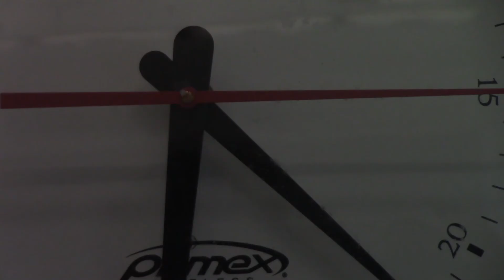New Media and Design Student Mia Jones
CVPA Virtual: Digital Screening of New Media and Design Student Projects

Student’s in Assistant Professor Rachel Riley’s New Media and Design class Image Sequencing were asked to create a series of time-based interpretations of a subject by documenting experience, vision, and thought. Students were encouraged to think about Framing by exploring how they present visual elements in an image; Structure by directing the viewer’s response by varying the length of shots, creating repetition, flow, and action; and Material by exploring inherent and expressive qualities of working with a video signal using color, light, time, and space.

Featuring work by:

Jaclyn Coble
Ziqi Wu
Nayeli Campos-Franco
Austin Garner
Conner Esposito
Lauren Hale
Mia Jones
Brendan Bostwick
Antwain Hairston
Willow Love
Jackson Israel
J’Waye Covington
Irvin Maldonado